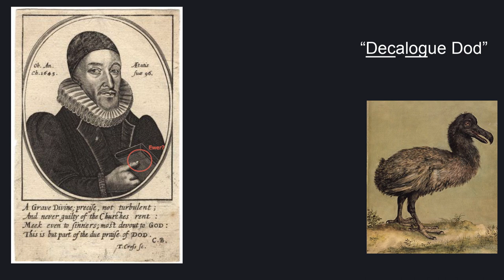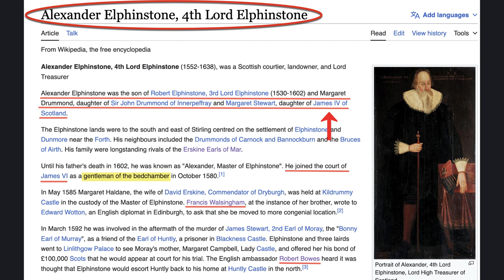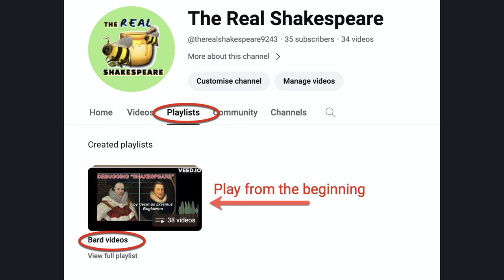WS44 ..."THOMAS URQUHART" and "SHAKESPEARE"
This is the 43rd video in my video series introducing my new book "Debugging Shakespeare". In this video we take a look at another homophone of the word "ewer" (UR) with the suspected bard alias "Thomas URquhart". His relationship to "Alexander Elphinstone" (who is himself a somewhat enigmatic and suspicious character!), is interesting.

Thomas was also the author of a Parodic book entitled “LOGopanDECteision” which “coincidentally” contains the two word segments “log” and “dec” which also both occur in the nickname (“DECaLOGue Dod”) of John Dod of Malpas and Shocklach.

He published one book on epigrams and one on “plane and spherical trigonometry using [John] Napier's logarithms and a new nomenclature designed to facilitate memorization”, according to Wikipedia.”... See the "Dictionary of National Biography" for Thomas URquhart , for a more detailed biography

Although it may not have any significance, one possible anagram of the name "Tho. URquhart" is "Quote Arthur".

Note: there is an error at about 1:53 in highlighting the wrong Thomas URquhart - which should highlight the Thomas URquhart, said to be "born on the day of the battle of Pinkie Cleugh"

See also the next video "WS45 £0.99 Genealogical chart relating to aliases of 'Shakespeare'"